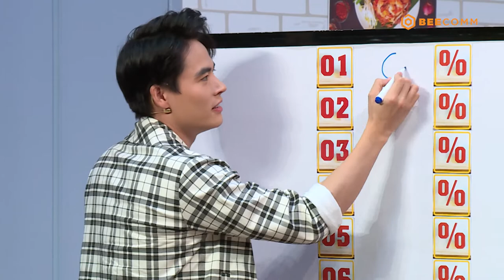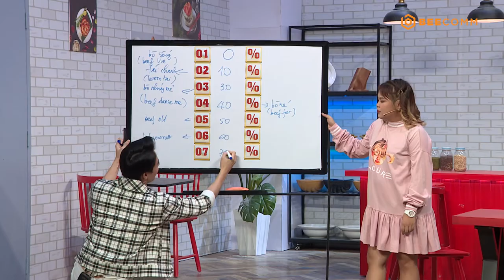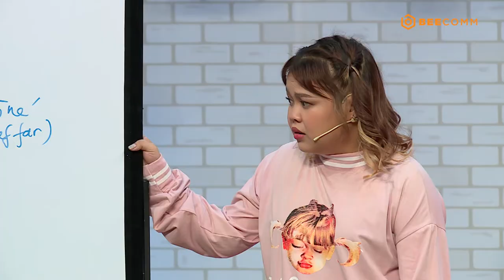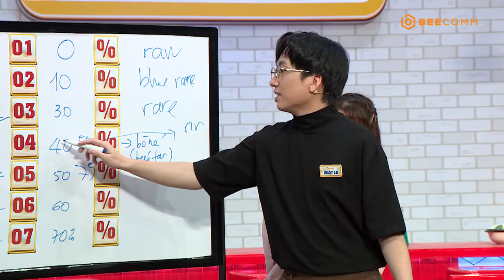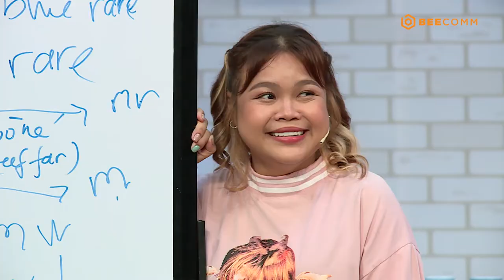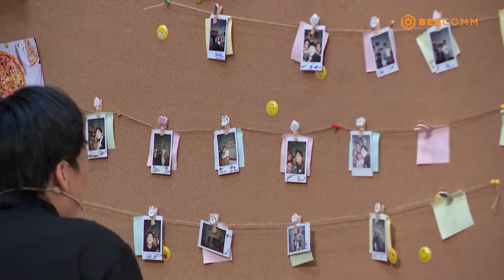#13 Quán Ăn Hạnh Phúc | PHÁT LA nhảy dựng khi bị chê luống tuổi, VÕ TẤN PHÁT trổ tài bắn tiếng Anh